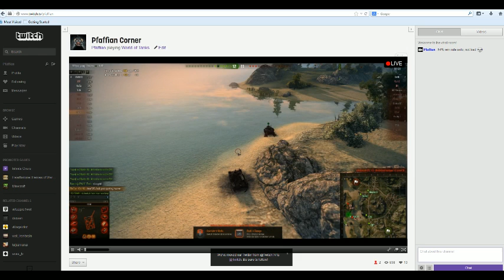World of Tanks Road to Tier 10 - 6 / 8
Live streaming towards the Japanese Tier 10 medium.